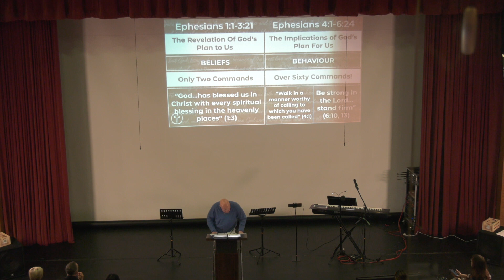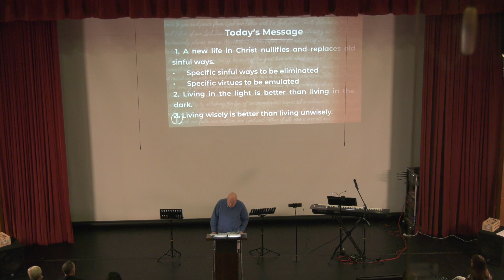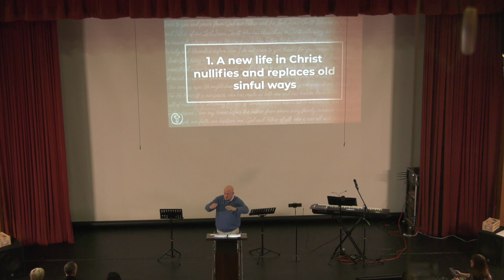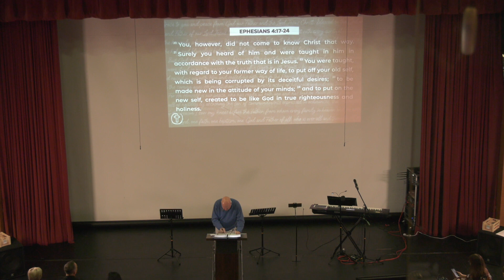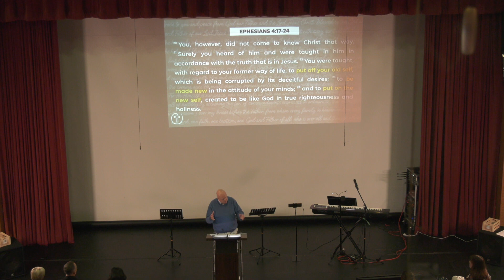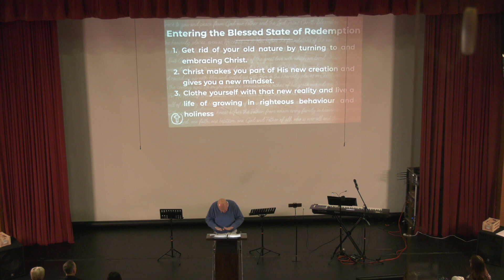Ephesians: Christlike Living | Pastor Dave Magee - 14 January 2024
Welcome to DBICC! Please welcome Senior Pastor Dave Magee as he continues with his sermon series in Ephesians, covering 4:17-5:21.

for more details on how you can Connect with God and others, Grow closer to Christ, and Go make disciples.